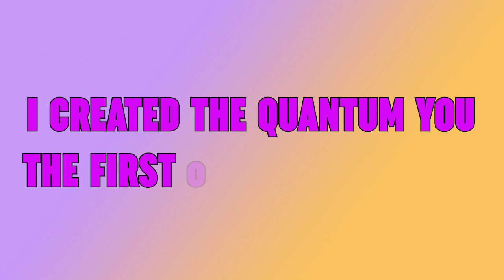10 Mistakes Spiritual Entrepreneurs Make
I'm Melissa Ruiz, your spiritual business mentor, and in this video, I'm excited to share with you the top 10 mistakes that many spiritual entrepreneurs make. Whether you're just starting out or already on your path, this valuable resource will help you navigate the entrepreneurial journey more effectively.

Join me as we delve into the realm of spiritual entrepreneurship and uncover the pitfalls that can hinder your success and growth. Discover the importance of community cultivation, confidently pricing your services, and having a solid plan. We'll also address self-care, boundaries, marketing, and branding. Together, we'll overcome these pitfalls and unlock the full potential of your spiritual business.

00:00 Intro
00:10 #1 Not Doing Market Research
01:28 #2 Not knowing your Ideal Client
02:34 #3 Being the First to a Market
03:40 #4 Underpricing
04:59 #5 Not serving The Audience that You Have Now
05:55 #6 Not Hiring Sooner
07:27 #7 Remember: You Don’t Need a Website!
08:42 #8 Launching Too Many Things at The Same Time
10:20 #9  Not Having a Plan
12:23 #10 Not Putting Yourself Out There

Spiritual entrepreneurship, Mistakes, Business tips, Self-development, Success strategies
Mindset traps, Growth mindset. Spirituality and business, Entrepreneurship advice, Avoiding pitfalls